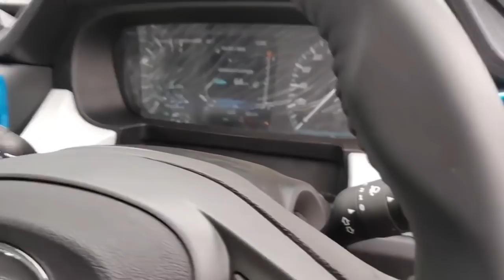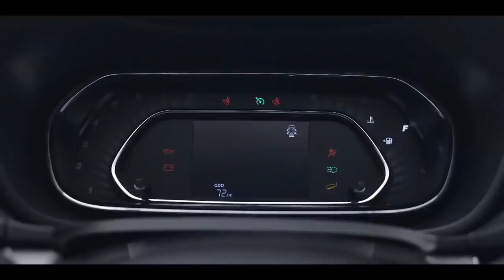Tata Punch vs nexon full comparison video all details pricing and engine spaces 💥💥💥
Tata Punch vs nexon full comparison video all details pricing and engine spaces tata cars sefest car 5 star rating tata harrier tata safari tata nexon tata altroz tata tiago 🔥🔥🔥🔥